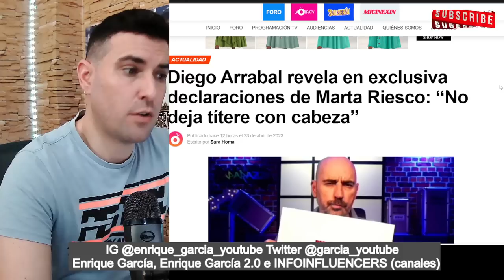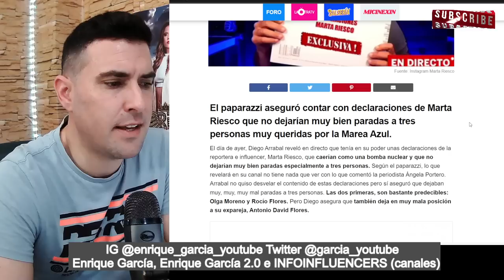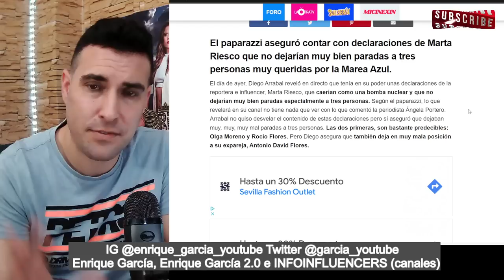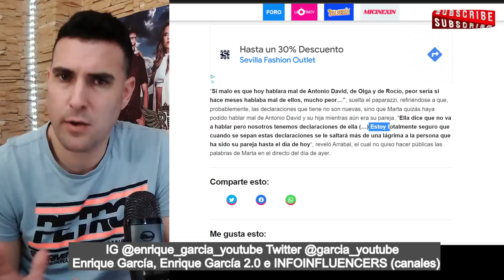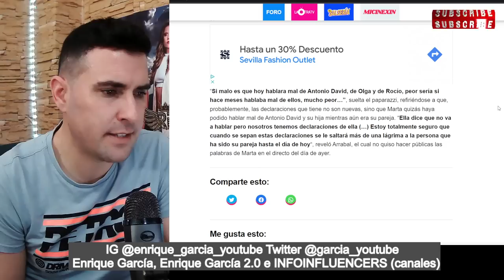DIEGO ARRABAL suelta la BOMBA de Marta Riesco, contra Olga, Antonio David y Rocío Flores